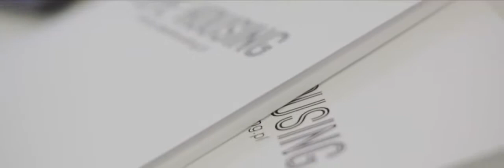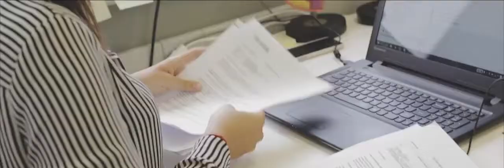Pepe Housing Business Introduction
Get to know Pepe Housing